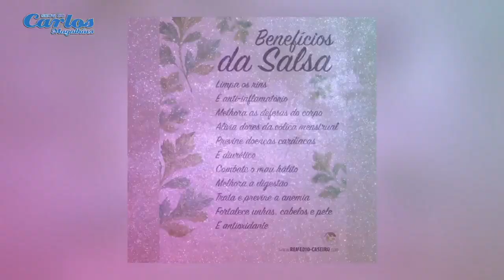Programa Show do Carlos Magalhães inédito 09/12/2023- Bloco 4